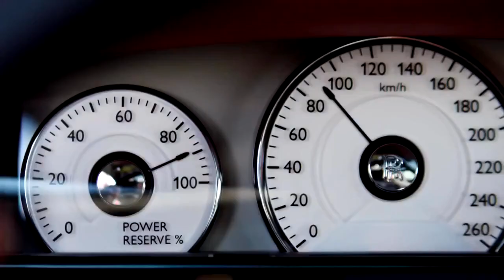Gelvetta – White Rose (Devliner remix)